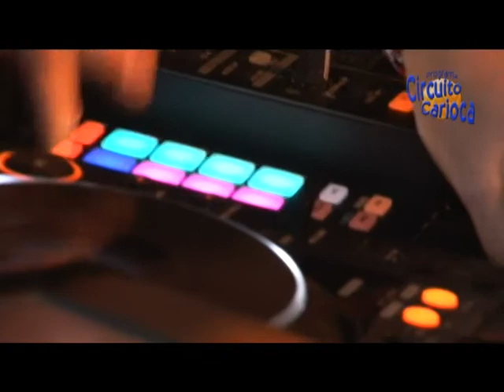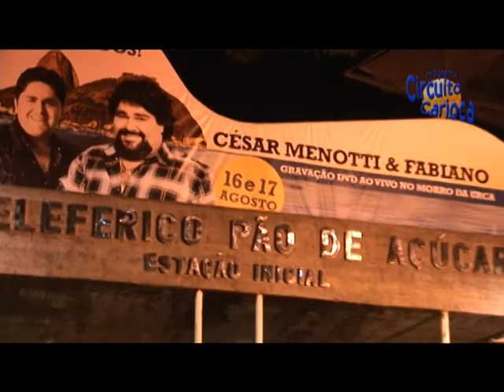Circuito Carioca Programa 34 ano 07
Circuito Carioca Programa 34 ano 07 - Aniversário de 5 anos da The Week com ASTRIX e Roger Lyra , Show de Gravação do DVD de Cesar Menotti e Fabiano com presença de Sorriso Maroto e Jorge e Mateus , Super Dicas do Programa e Mais a primeira Parte do Chiclete Prime, Reportagens de Mariana Cayres e Claudia Melo e Apresentação de Max Figueiredo